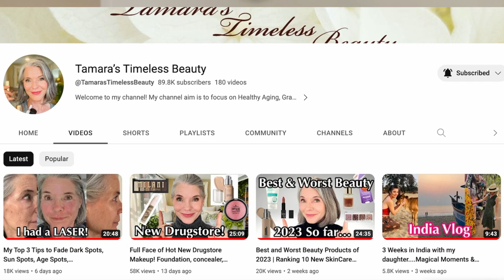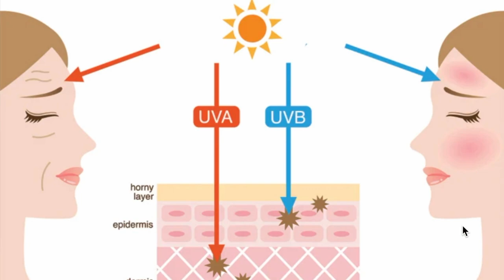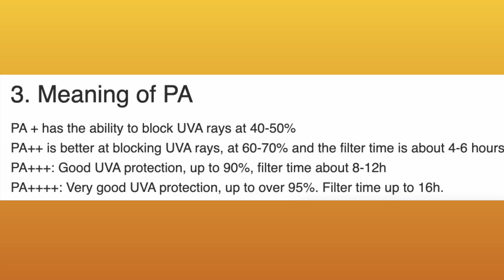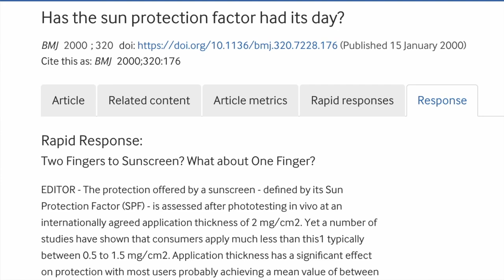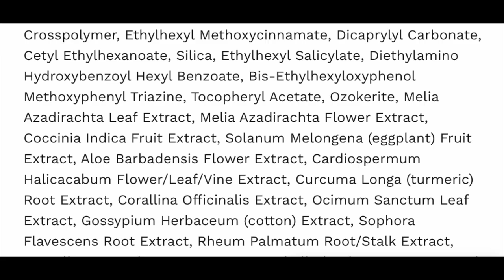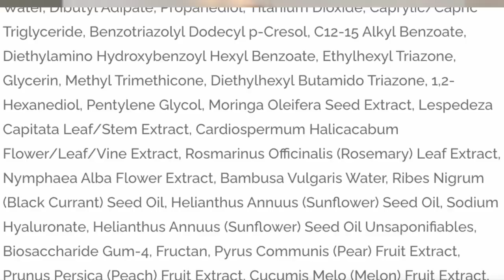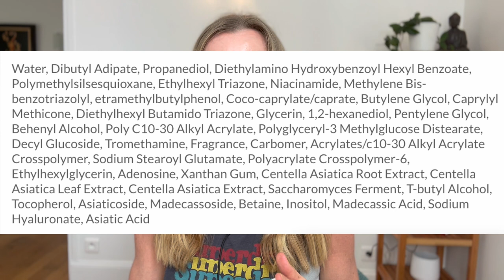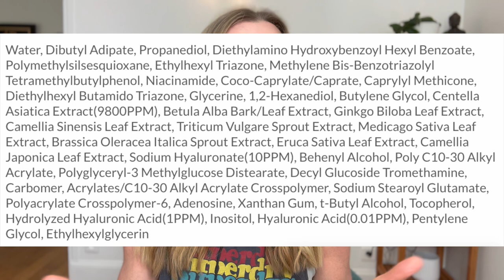Amazing Sunscreens you'll ACTUALLY want to use | Testing 15 Korean SPF's w. Tamara's Timeless Beauty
Welcome back :)
In todays video, which is a collaboration with my beautiful friend Tamara from @TamarasTimelessBeauty , we are reviewing some new and gorgeous Korean sunscreens for every skin type
You might also enjoy:
SPF's you actually want to use

Companies and products I love and use regularly:
Supplements:
This company is one of the few companies I trust for longevity supplements

Devices:
Oralift
This little device has made a huge difference for me and I have made several videos on it

I list some of my favourite skincare finds here and you can shop them by simply clicking on the image
Calecim Professional
I use the advanced haircare system and am really impressed by it (I made a video on it). I am also currently testing the Multi Action Cream and Professional serum, but am not sure yet how I feel about either one.
Bluelene
While I unfortunately can not use this products personally, since my skin is super sensitive to the essential oils used in the products, I have gotten some great feedback from viewers who absolutely love the products.

This is where I buy some of my other skincare products. Leah, the owner, is incredible and can help you with any of your skincare questions
Maysama
This company makes incredible anti-oxidant rich skincare products and Bev, the owner has been on my channel several times

I absolutely love these products, they have made a hug difference in the health of my hair. Yoel, the owner has been on my channel several times and he will be happy to answer any questions you might have for him.